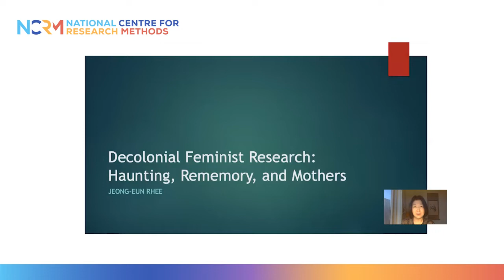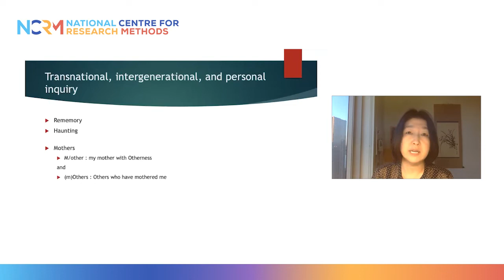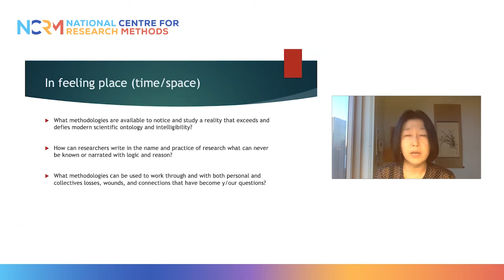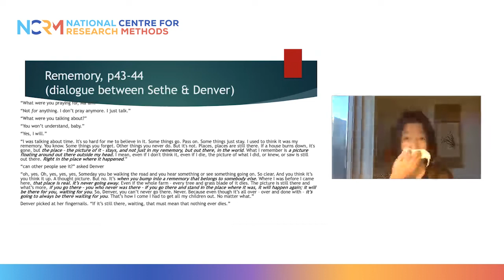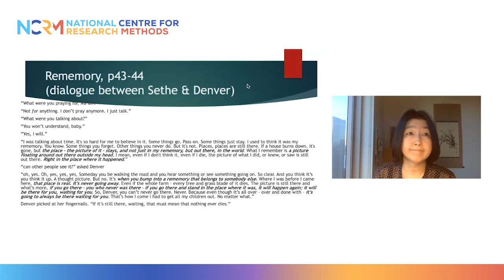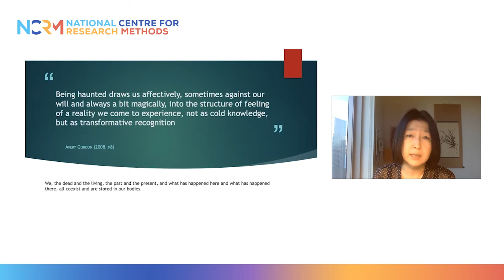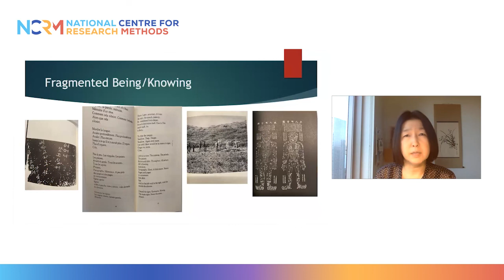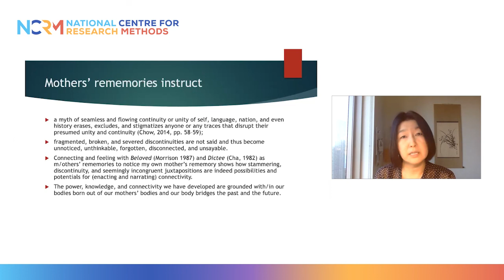Professor Jeong-Eun Rhee – Decolonial Research Methods webinar series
This is the sixth webinar in a six-part series from NCRM called Decolonial Research Methods: Resisting Coloniality in Academic Knowledge Production.

The speaker is Professor Jeong-Eun Rhee from Long Island University. Her presentation is titled Decolonial Feminist Research: Haunting, Rememory, and Mothers.

The webinar took place on 7 December 2021.